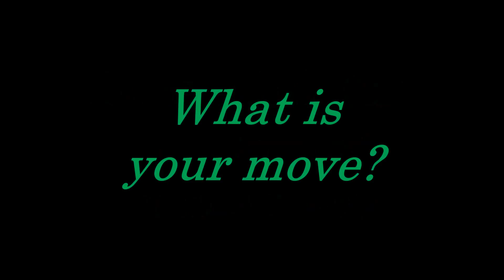Drew Women's Rugby Club Fair Promo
Find Drew Women's Rugby at the Drew Club Fair and join : )
We are also known as DWRFC on campus. See you at the fair!